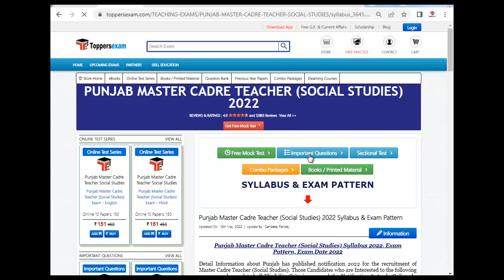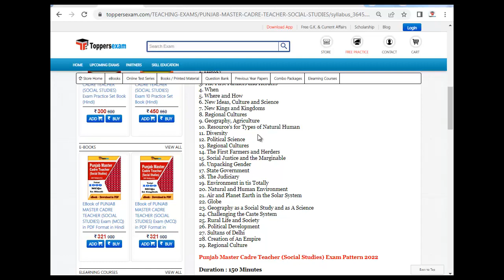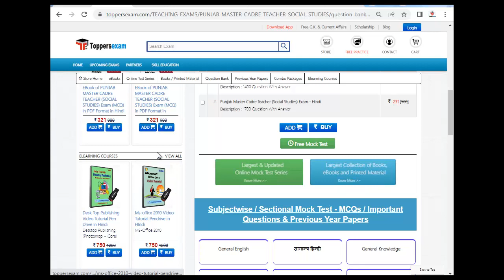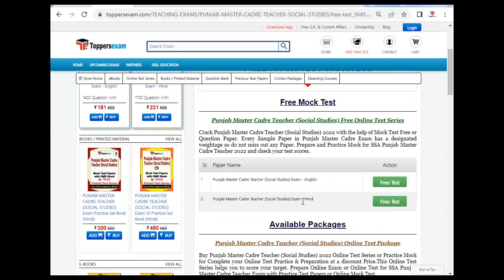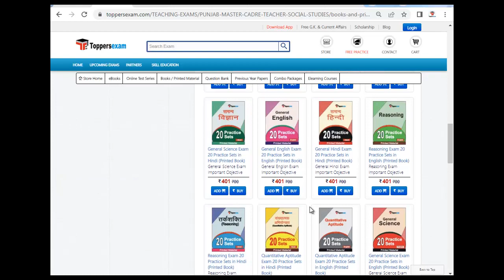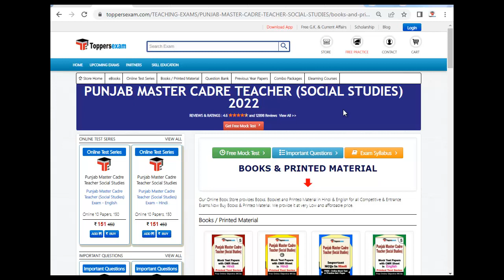PUNJAB MASTER CADRE TEACHER (SOCIAL STUDIES) Mock Practice 2022 | Model Question Paper | Syllabus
PUNJAB MASTER CADRE TEACHER (SOCIAL STUDIES) Exam 2022 Detailed, Update Syllabus & Pattern .

For PUNJAB MASTER CADRE TEACHER (SOCIAL STUDIES) Syllabus 2022

For PUNJAB MASTER CADRE TEACHER (SOCIAL STUDIES) Mock test 2022

For PUNJAB MASTER CADRE TEACHER (SOCIAL STUDIES) Book & Printed Material 2022

For PUNJAB MASTER CADRE TEACHER (SOCIAL STUDIES) Important Questions 2022